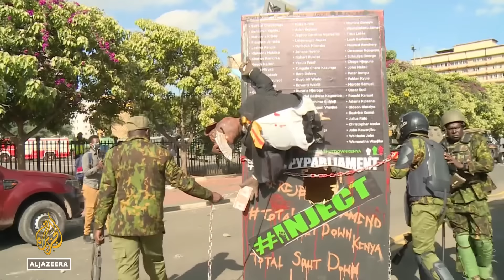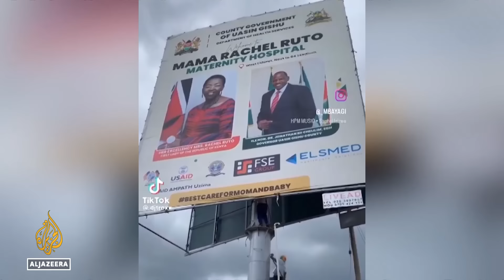More than 270 people arrested in antigovernment rallies in Kenya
Kenyan police have arrested more than 270 people who they said were masquerading as protesters and suspected of going on a criminal rampage during antigovernment rallies in the country.Subscribe to our channel